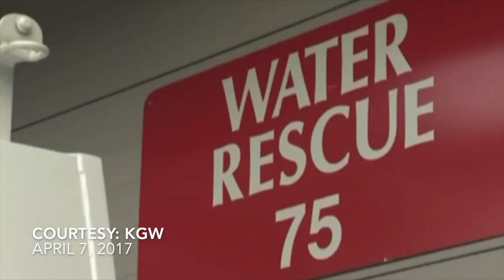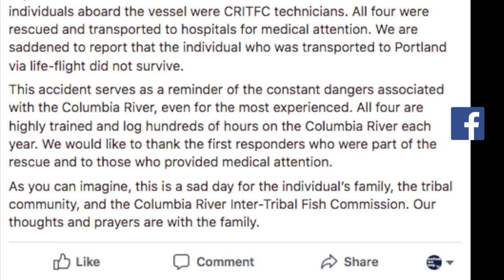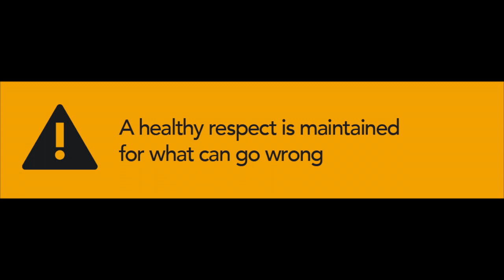The Safe Conduct of Research: A Healthy Respect is Maintained for What Can Go Wrong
Battelle's Safe Conduct of Research (SCoR) principles form the foundation of PNNL's safety culture. In the second in a series of videos examining the principles in action, PNNL Coastal Sciences Researcher Shon Zimmerman discusses how he maintains a "healthy respect for what can go wrong". Zimmerman got himself, another staff member, and the research boat he was piloting back to shore in severe weather. Earlier the same day, a research technician on another organization's boat was killed nearby when the boat he was on capsized.